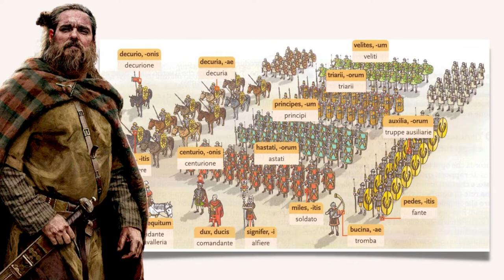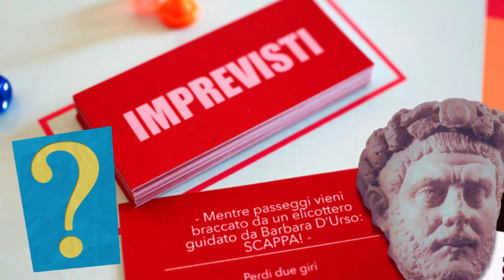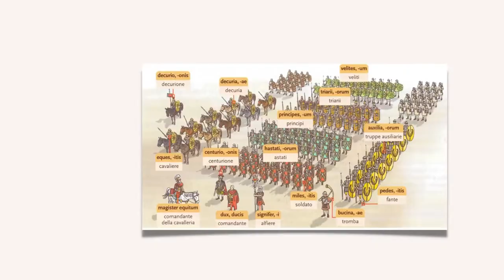Diocleziano e la riforma dell'esercito